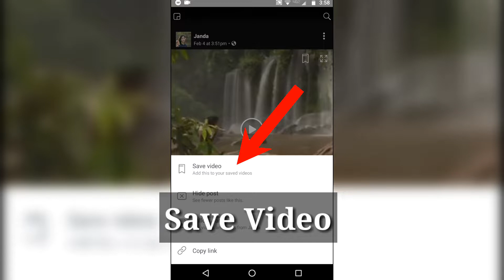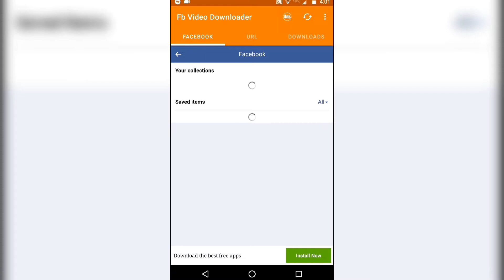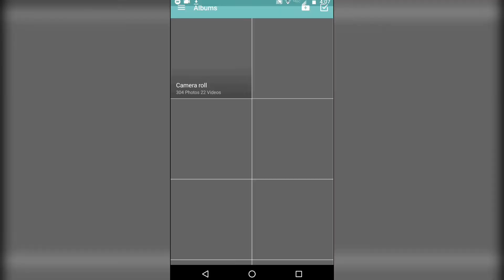How to save facebook videos on Android & ios || facebook video download kaise kare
How to download Facebook videos on Android & iOS  || Facebook video downloader